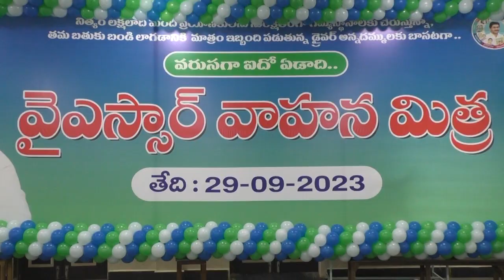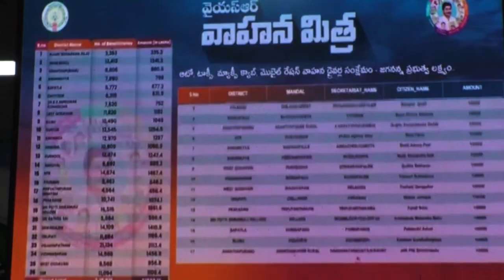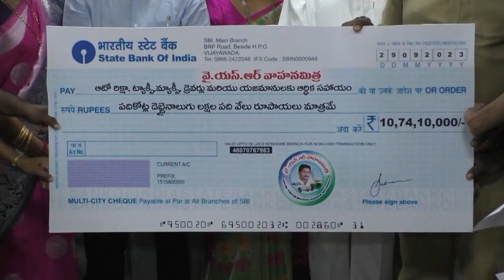29-09-2023 వాహన మిత్ర కార్యక్రమంలో డ్రైవర్లకు చెక్కును పంపిణీ చేస్తున్న జిల్లా కలెక్టర్ ఒంగోలు ఎంపీ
వాహన మిత్ర కార్యక్రమంలో డ్రైవర్లకు చెక్కును పంపిణీ చేస్తున్న జిల్లా కలెక్టర్ శ్రీ ఏఎస్ దినేష్ కుమార్ గారు,ఒంగోలు పార్లమెంట్ సభ్యులు శ్రీ మాగుంట శ్రీనివాసులు రెడ్డి గారు,జిల్లా పరిషత్ చైర్ పర్సన్ శ్రీమతి బూచేపల్లి వెంకాయమ్మ గారు,ఒంగోలు నగరపాలక సంస్థ మేయర్ శ్రీమతి గంగాడ సుజాత గారు.